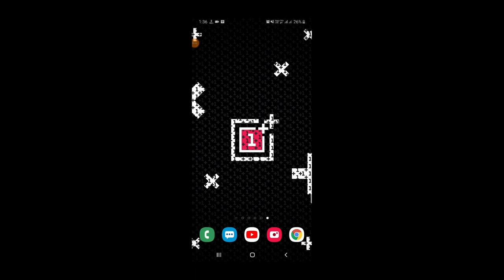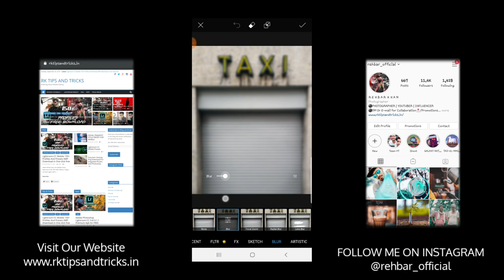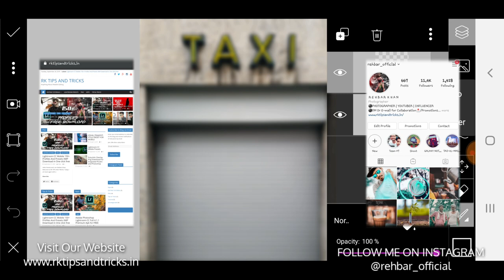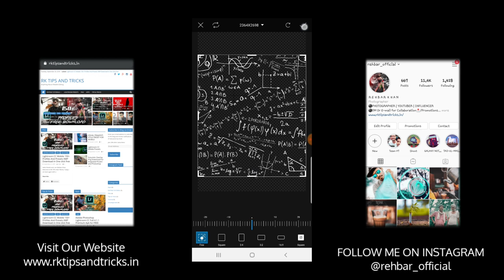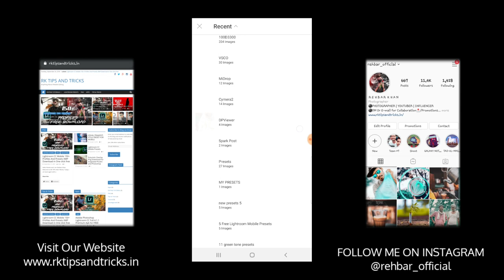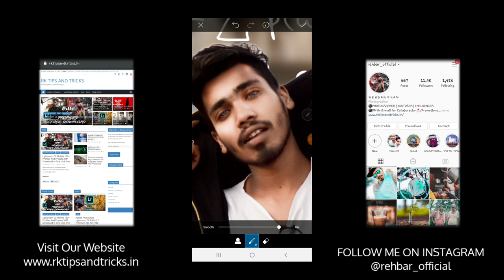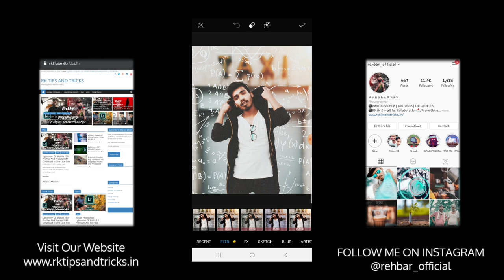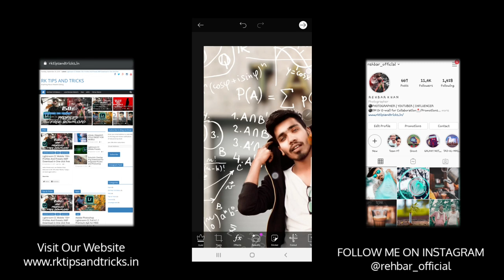Vijay Mahar inspired Picsart Editing Tutorial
MY CAMERA
PRIME LENS 50mm 1.8G
PRIME LENS 50mm 1.8D
TAMRON LENS 70-300mm
DSLR TRIPOD
DSLR MIC

MY PHONE GEARS

MI A1
REDMI NOTE 5
MOBILE LENS
MOBILE TRIPOD